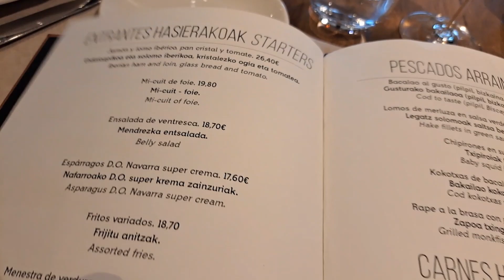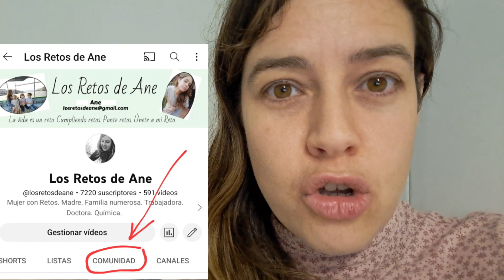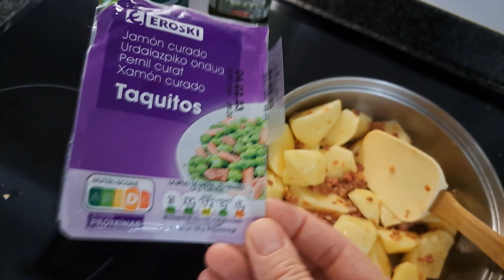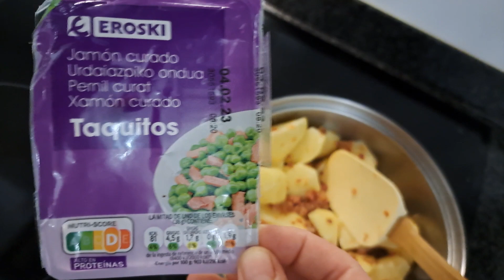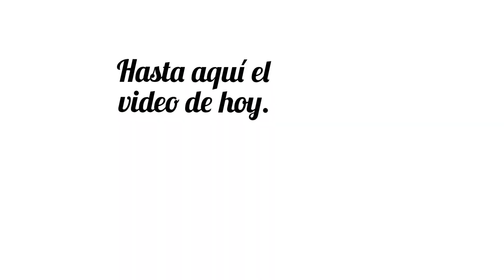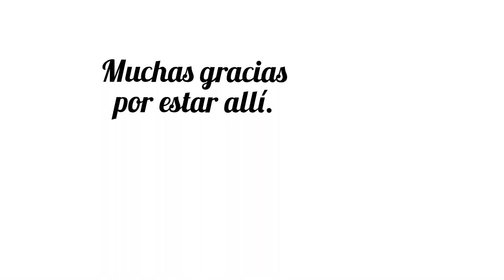NO OS GUSTA en MI CANAL DESAHOGO + VISITA FAMILIA [Agridulce] + COCINANDO. VLOGS DIARIOS.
Os cuento mi día a día en vlogsdiarios

JOYAS:
Colgante 1 50% más barato, usa código: H1
Colgante 2 compra 3 y una sale gratis, usa código: H2
Pulsera： 15% más barato, usa código: H8

Ultenic U10 Pro, Aspiradora sin Cable